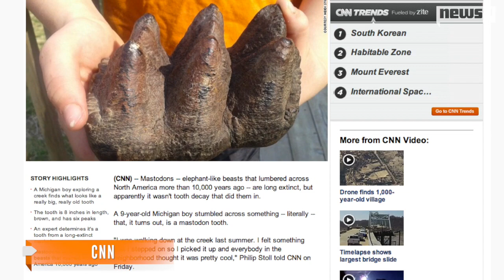Mich. Boy Unearths 10,000-Year-Old Mastodon Tooth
A 9-year-old Michigan boy was exploring a creek when he came across a 10,000-year-old tooth from a prehistoric mastodon.

Image via: Wikimedia Commons / Charles R. Knight